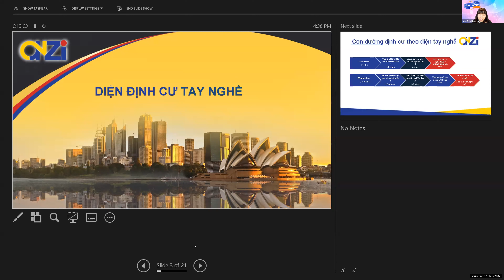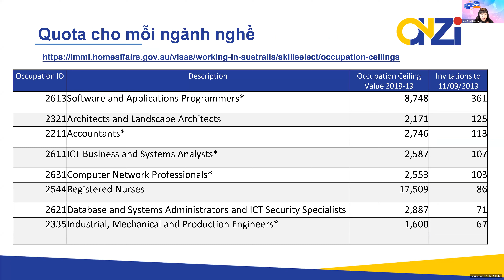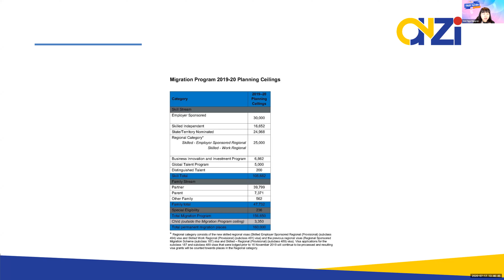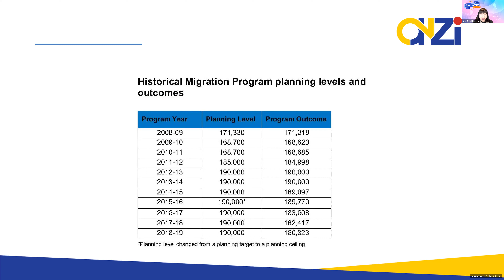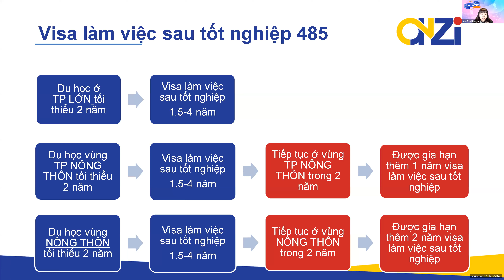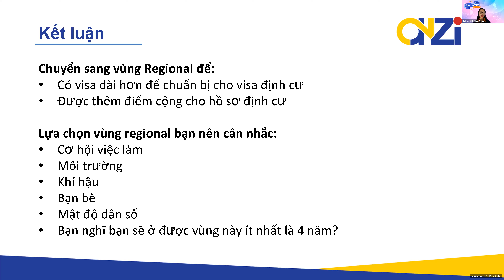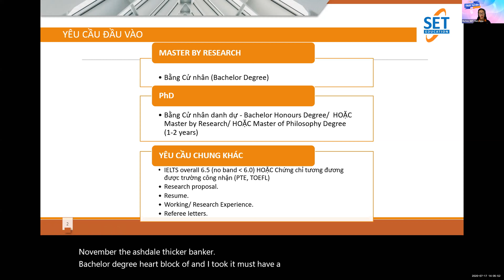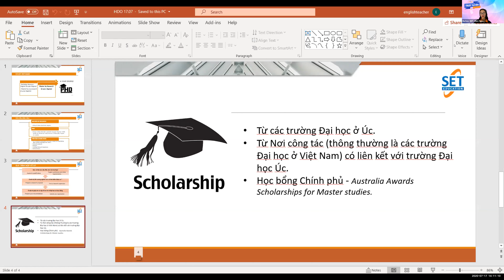DU HỌC ÚC | CẬP NHẬT CÁC CHÍNH SÁCH ĐỊNH CƯ MỚI NHẤT 2020 - 2021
Hãy cùng DU HỌC SET lắng nghe chia sẻ từ ms. Việt Nga (Luật sư chuyên gia tư vấn di trú Úc) cập nhật các chính sách định cư mới nhất 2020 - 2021